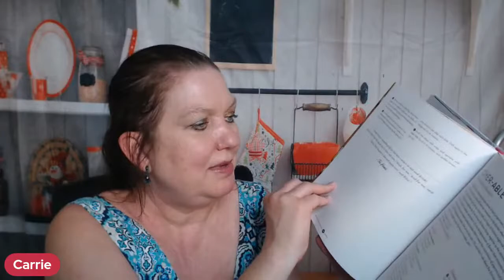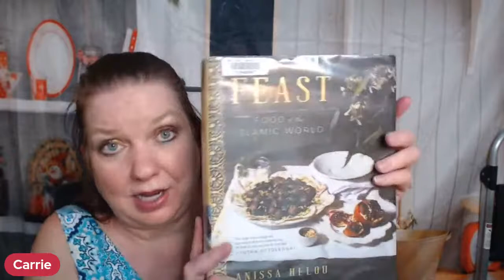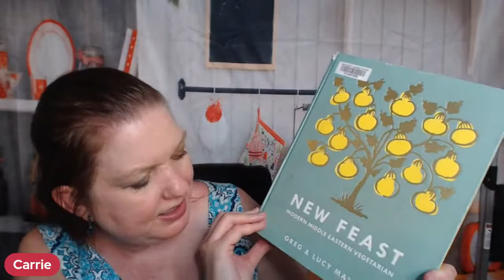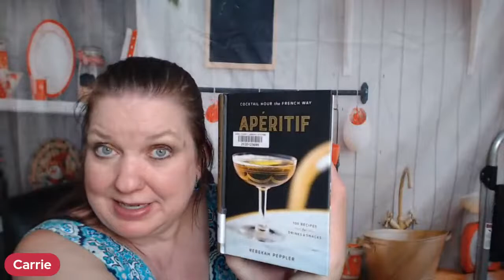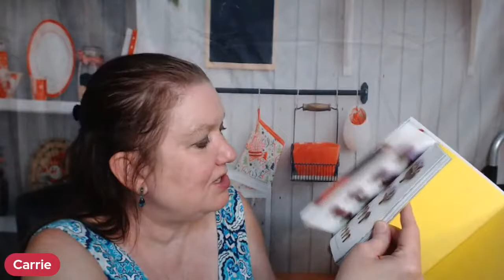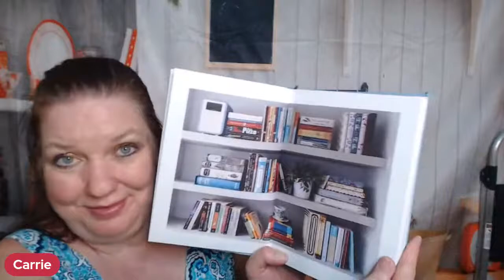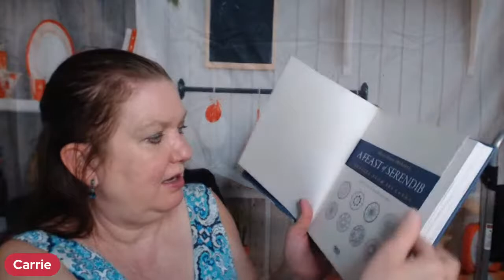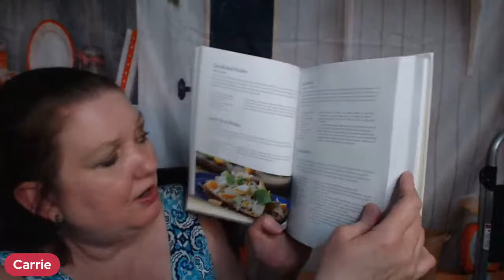Friday Cookbook Chat with Cookbook Divas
Take a peek at all the cookbooks I checked out from my local library this week! Here's a sneak peek of the cookbook Reels, Stories, and video reviews/previews that will be coming to Cookbook Divas in the next couple weeks!